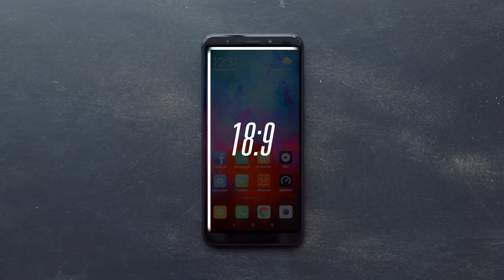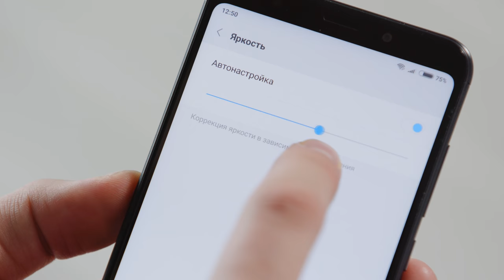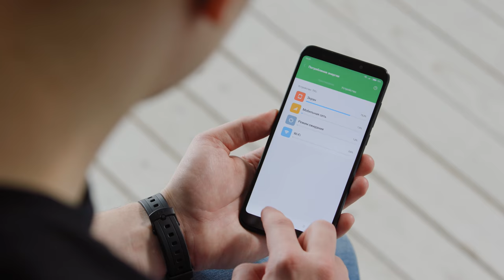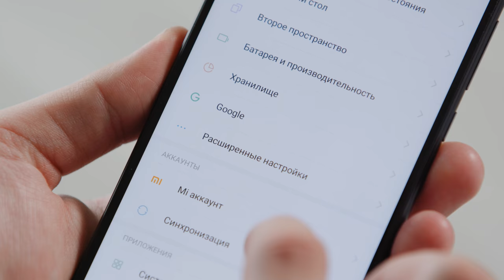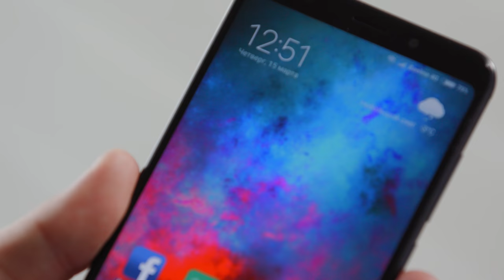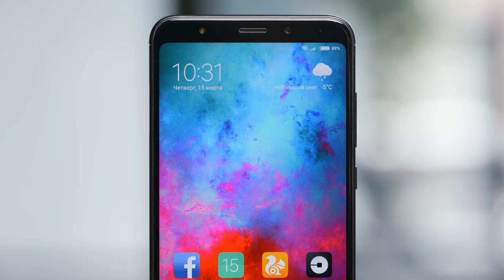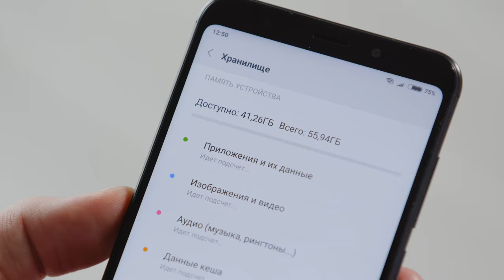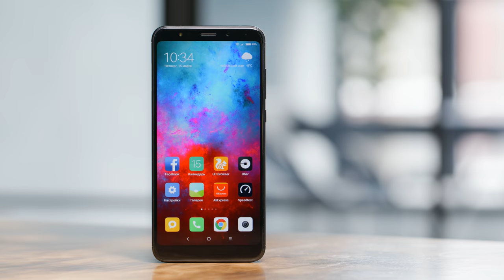Обзор Xiaomi Redmi 5 Plus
Xiaomi выпускает телефоны чуть ли не каждый день и многие из них становятся бестселлерами, сегодня мы посмотрим на подобное устройство из линейки Redmi, но в этот раз класса Plus (которого раньше никогда не было). Также выясним так ли MIUI по прежнему плох и расскажем – что купить, его или Meizu M6s.

Ссылки размещены на правах рекламы!